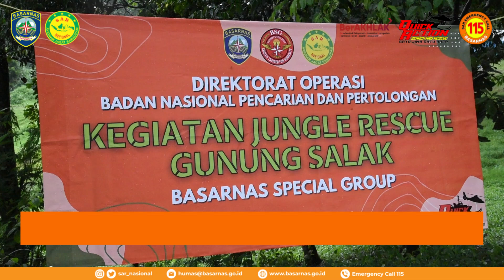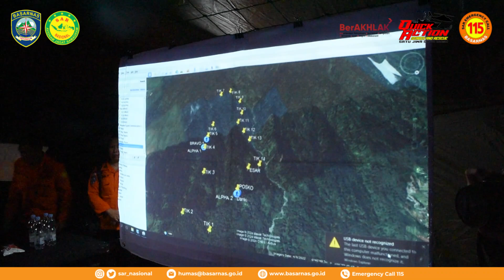Jungle Rescue Basarnas Special Group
Kepala Basarnas Marsekal Madya TNI Kusworo meninjau Latihan Jungle Rescue yang dilaksanakan oleh Basarnas Special Group (BSG) di Taman Nasional Gunung Halimun Salak, Bogor, pada Selasa (2/5/2024).
Kabasarnas didampingi Deputi Operasi dan Kesiapsiagaan Basarnas Laksmana Muda TNI R. Eko Suyatno dan Direktur Operasi Basarnas Brigjen TNI (Mar) Edy Prakoso.
Kegiatan berlangsung selama lima hari, mulai tanggal 1-6 Juli 2024. Materi latihan antara lain Komunikasi SAR, Navigasi Darat, hingga Long March. Total terdapat 28 orang yang terbagi menjadi 2 grup.
Kabasarnas juga menyempatkan untuk menyapa para peserta latihan di sela waktu menuju istirahat malam hari. Dalam arahannya, Kabasarnas menekankan kepada tim untuk selalu tetap fokus dalam menjalankan latihan, berhati-hati, dan tetap menjaga kekompakan.